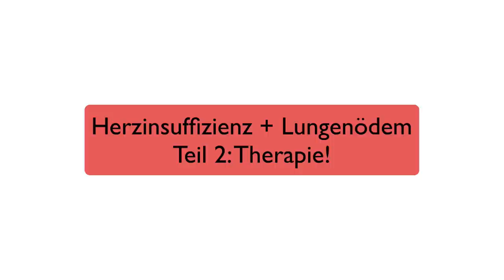Herzinsuffizienz und Lungenödem 2/3: Therapie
Die Herzinsuffizienz ist ein häufiger Notfall. Doch das oft übliche "Furosemid und etwas Morphin" sind bei weitem nicht immer die richtige Therapie!

Im Teil 2 diskutieren wir über die spezifische Therapie und warum "NIV und Nitro" meist die bessere Antwort ist als "Furo und Mo".
Viel Spaß!

Du kannst auch alle Videos kostenlos direkt per Whatsapp bekommen!